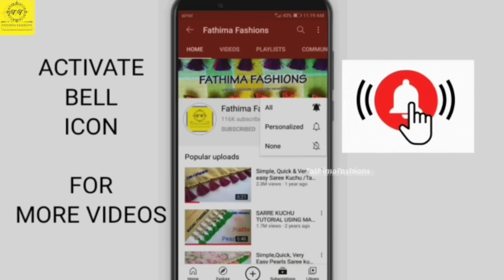OuickEasySareeKuchu Fast movingEasyKuchu#latestSareeKuchu#357#ಸೀರೆಕುಚ್ಚುSingleStepKuchu ಸೀರೆಗೊಂಡೆ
About : Fathima Fashions saree kuchu channel, Where you will find saree kuchu, mats and other, I hope this video was Usefull and liked it, if you did press the thumbs up button

And thank you for reading till here...l